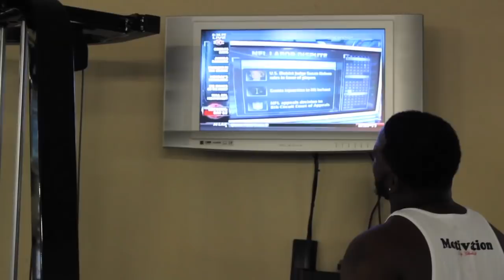LeRon McClain NFL Lock Out Diaries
2 time pro bowler LeRon McClain speaks on the lock out and his work out plan, while he awaits for the season to start back. A Black Starz Production By @ChuckStarFILMS. Follow LeRon @LeRonMcClain33 his trainer @rolandburks  his manger @WGMANAGEMENT. music never back down by young joey da prince @JoeyDaPrince. visit blackstarz.net and walikgibson.com